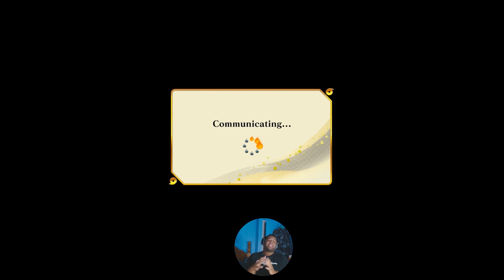Why Do People Play Like This?!? | Naruto Storm Connections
Shout out to you for reading the description!!